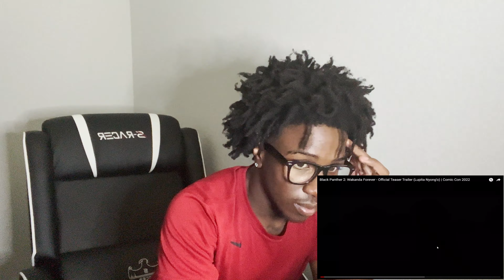Marvel Studios’ Black Panther: Wakanda Forever | Official Teaser REACTION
WOW THIS IS UNEXPECTED!
There is plenty types of content on this channel.  Things from reaction, sports, to every day vlogs.